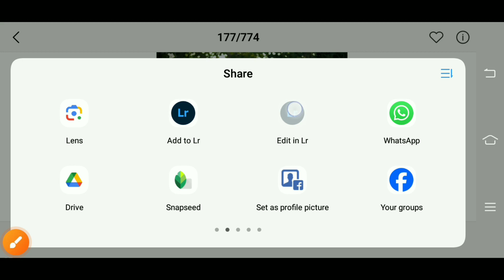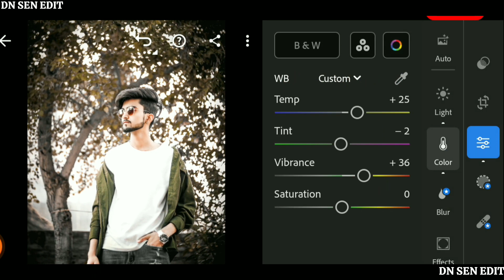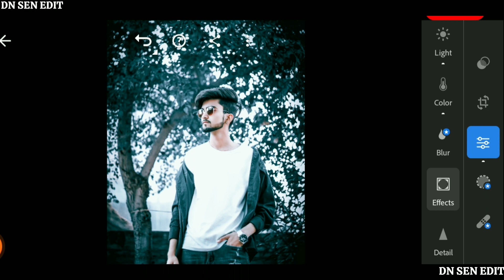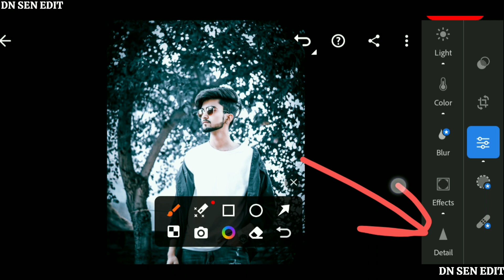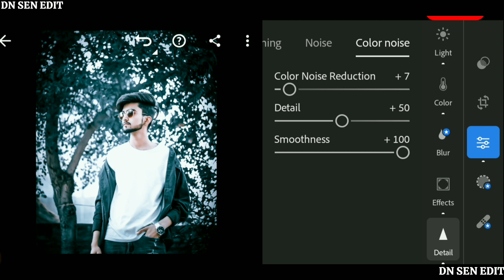Dark Aqua - Lightroom free mobile preset | Lightroom mobile tutorial | DN SEN EDIT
Snapseed

Lightroom cc

picsart

Autodesk sketchbook

Photoshop cc

PixelLab

Background
हाय दोस्तों

2. PicsArt Tutorial

3. PicsArt photo editing

4. Lightroom photo editing

5. Autodesk photo editing

6. Snapseed photo editing

7. Editing Tutorial

8. Photo editing

9. photo editing 10. snapseed photo editing

11. editing

12. snapseed editing 13. picsart photo editing

14. skin smooth photo editing 15. photo editing app

16. photo editing apps 17. best photo editing

18. lightroom photo editing